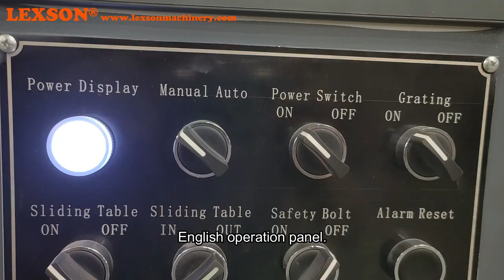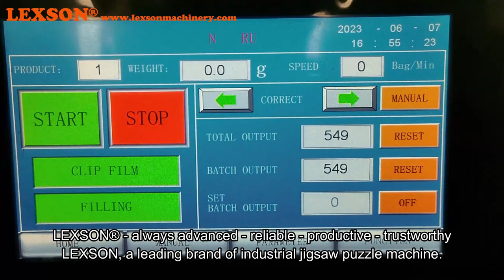How an industrial jigsaw puzzle making machine is made? Puzzle press, how LEXSON handles your order?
How an industrial jigsaw puzzle making machine is made? Puzzle press, how LEXSON handles your order? puzzle making machine, puzzle press, puzzle machine price, 1000 piece puzzle cutting machine,

Do you know the LEXSON puzzle machine?
Yes, I am familiar with the LEXSON puzzle machine. LEXSON is a company that produces a range of machinery for the manufacturing and packaging of jigsaw puzzles, including puzzle cutting machines, puzzle assembling machines, puzzle sorting machines, and puzzle bagging machines.
Their puzzle bagging machines are designed to automatically package jigsaw puzzles of various sizes and piece counts into clear plastic bags, seal the bags, and apply labels or tags to the bags. LEXSON's puzzle bagging machines are known for their high efficiency, accuracy, and reliability.
The machines are equipped with a range of features such as automatic sorting, counting, and labeling, as well as the ability to package multiple puzzles at once. They are also easy to operate and maintain, making them a popular choice among manufacturers and retailers of jigsaw puzzles.
Overall, LEXSON is a reputable company that produces high-quality machinery for the jigsaw puzzle industry, and their puzzle bagging machines are a popular choice for those looking to streamline the packaging process for their puzzles.

Our team will reply within 24 hours.
Thanks,

Team LEXSON®